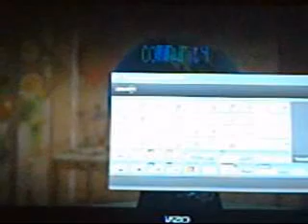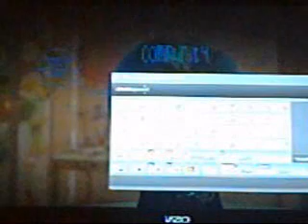patrick and i :D